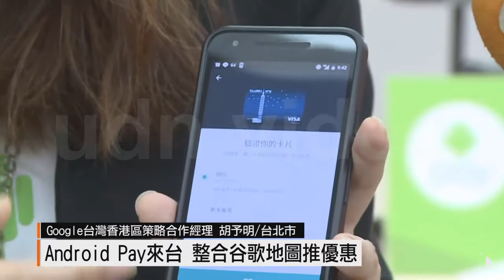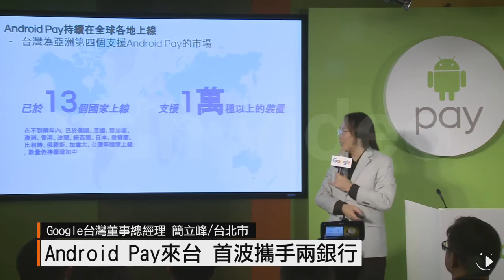【2017.06.01】Android Pay來台 整合谷歌地圖推優惠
由Google推出的Android Pay，今(1)日宣布在台上線，手機靠近NFC感應刷卡機即可付款。有別其它電子錢包，Android Pay還透過Google map定位，即時通知消費者，附近店家有提供哪些特殊商品優惠。完整內容 , FB , Twitter , G+